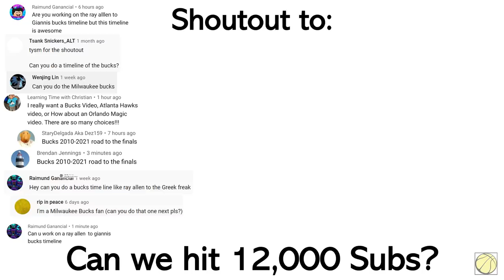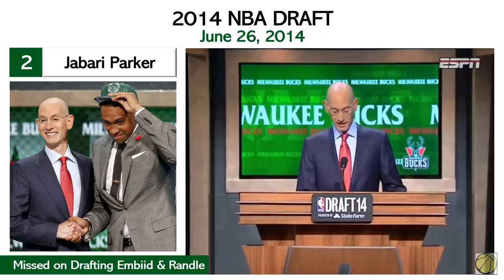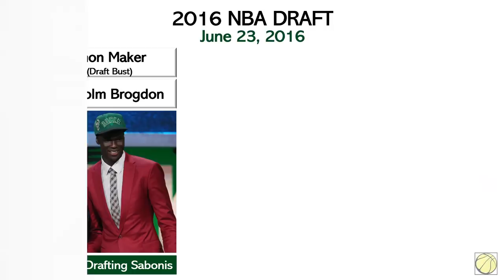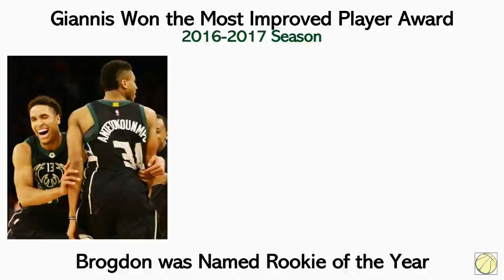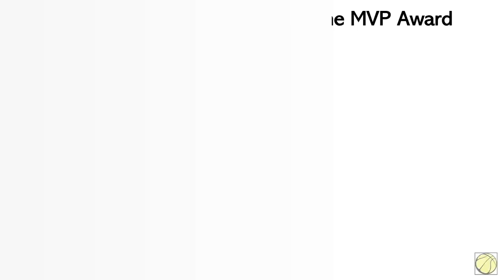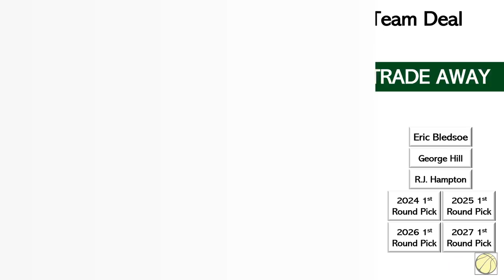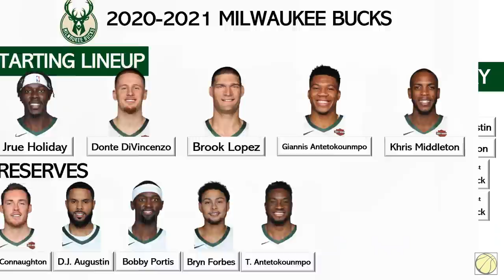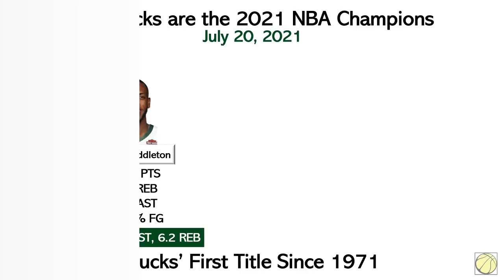Timeline of GIANNIS' and the BUCKS' NBA CHAMPIONSHIP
The Bucks capped off their return to greatness. They were once again led by a behemoth with unique skill player from Greece nicknamed the Greek Freak, Giannis Antetokounmpo.

They defeated the Phoenix Suns, won their championship in 50 years and completed a grueling NBA season of injuries and pandemic disruptions.

Relax, Watch, and Witness the Timeline of GIANNIS' and the BUCKS' NBA CHAMPIONSHIP.

Related Channels:
Andy Hoops
Austin Sweatt
BBALLBREAKDOWN
CaineLovesCali
CliveNBAParody
Dflow Hoops
iNerdSome
JimmerRange
JxmyHighroller
LostNUnbound
Mike Korzemba
Nick Smith NBA
NAK
Rusty Buckets
TheFlightMike
Thinking Basketball
Wilson Sy
Heat Check